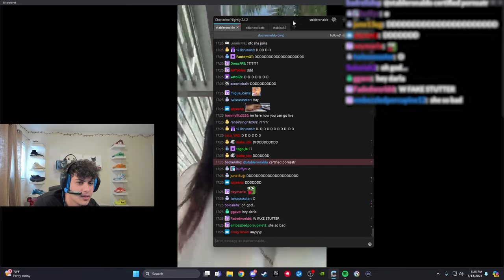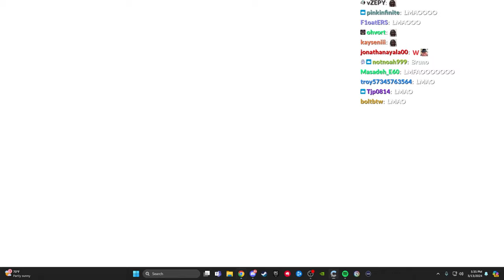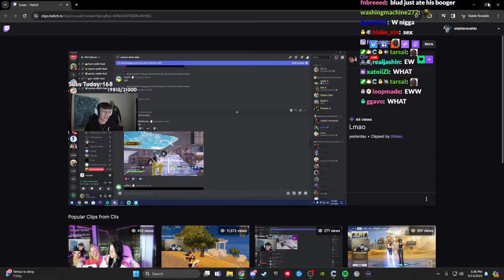Clix & Stable Ronaldo Go On WILD 2 Man..